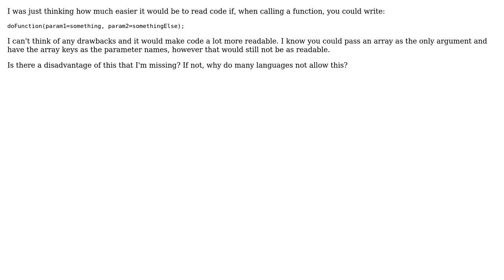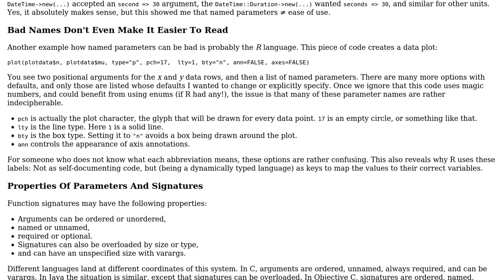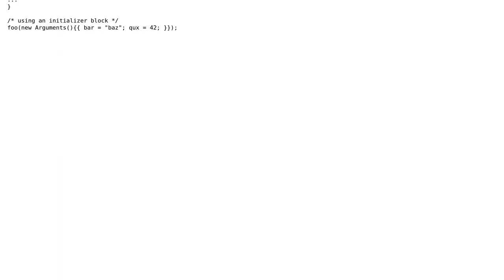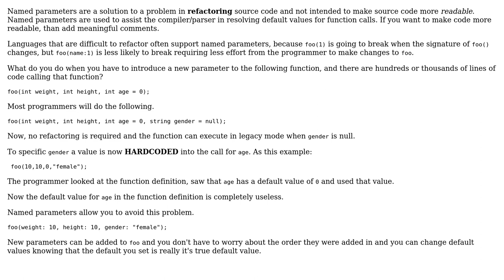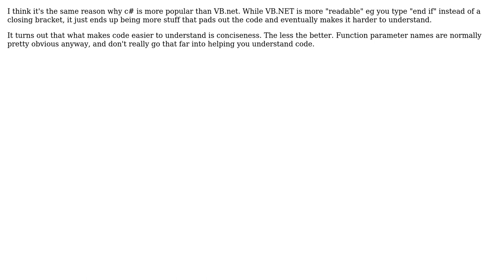Software Engineering: Why do many languages not support named parameters? (6 Solutions!!)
Software Engineering: Why do many languages not support named parameters?